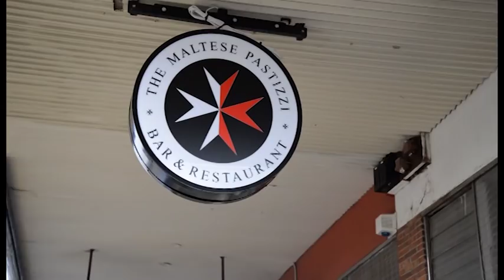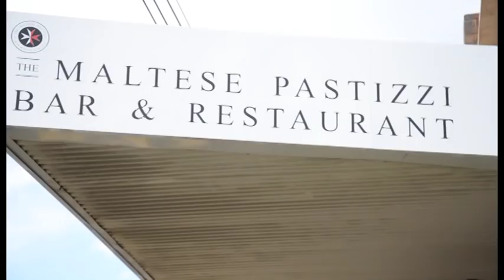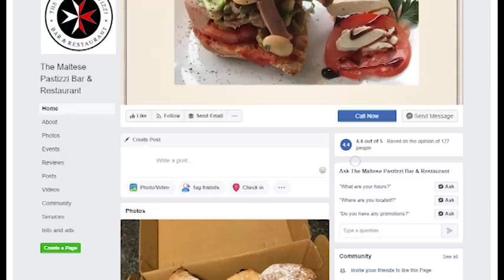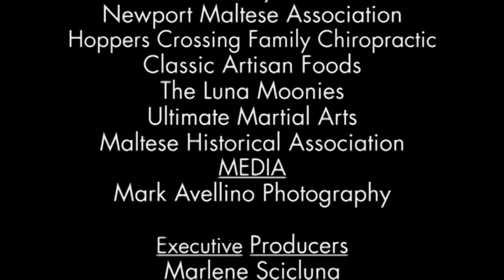Maltese DownUnder Season 5 Episode 7 Segments 2 & 3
The 7th episode of Season 5 that went to air on the 14th of October 2018 featured Mark Mizzi and Susan Busuttil, the duo behind The Maltese Pastizzi Bar & Restaurant, in an interview with Marlene Scicluna.  Introduction in Maltese, interview in English.